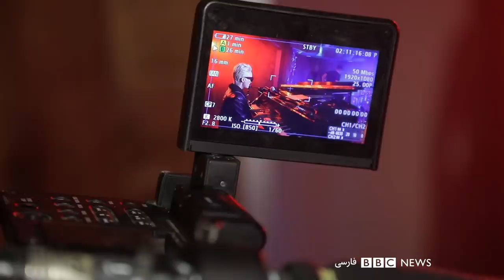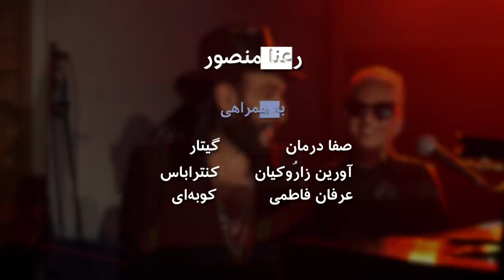بلوربنفش با رعنا منصور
رعنا منصور در نگاهی متفاوت، ساده و پر احساس. در این برنامه او آهنگهای جدیدش را که داستان پیوست و گسست عاطفی خود اوست، همراه با نواختن پیانو اجرا می‌کند. بهزادبلور در پشت صحنه این برنامه رعنا را غافلگیر می‌کند و رعنا ما را با زندگی این روزهایش، با هوادارانش، و با مدیر و کارگردان جدیدش آشنا می‌کند. با چهره‌ای تازه و نگاهش از پشت عینکی سیاه.